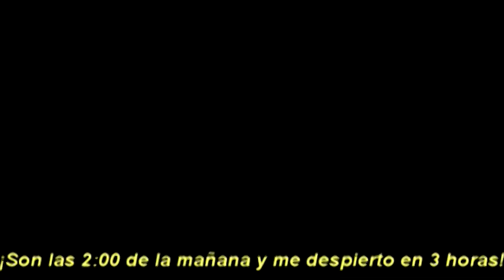Smilee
Cortometraje finalista de la XIII edición de JamesonNotodofilmfest dirigido por Pablo Soler